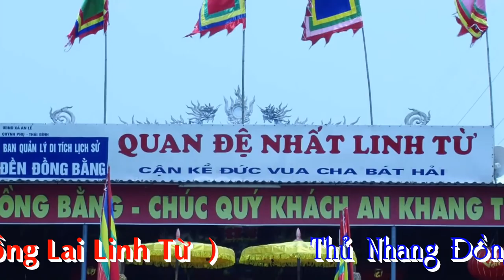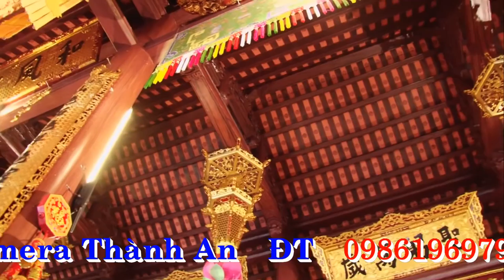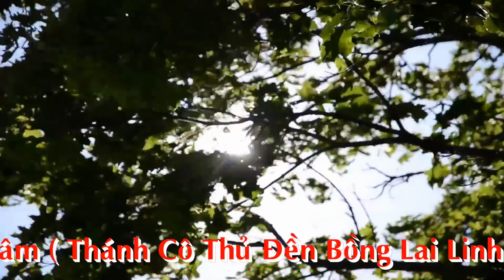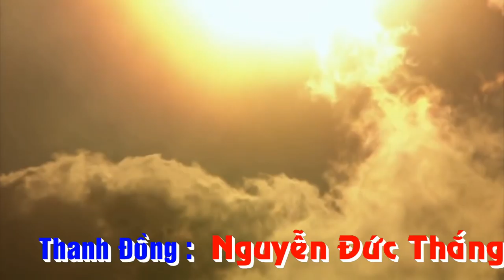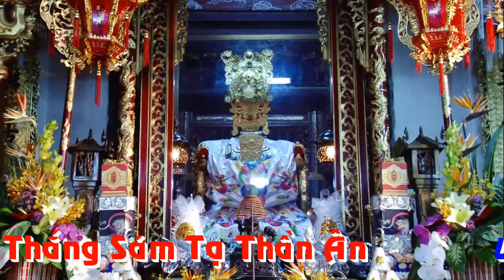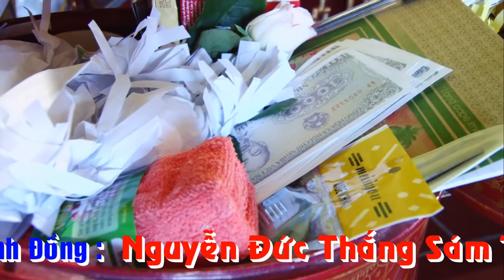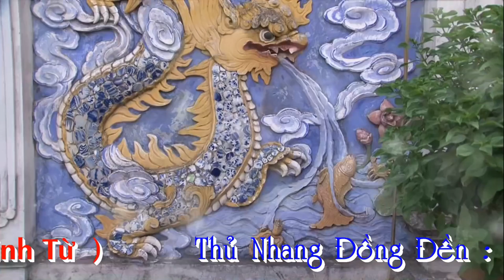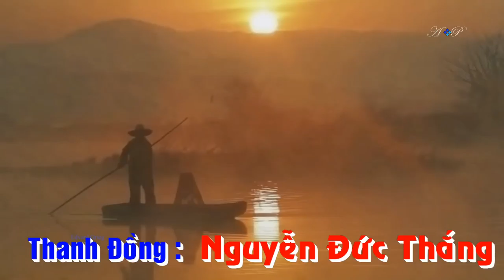Đồng Đền Trần Văn Hải Loan Giá Dẫ Trình Đệ Tử Tại Bản Đền Hát Văn Hầu Đồng 36 giá mới nhất